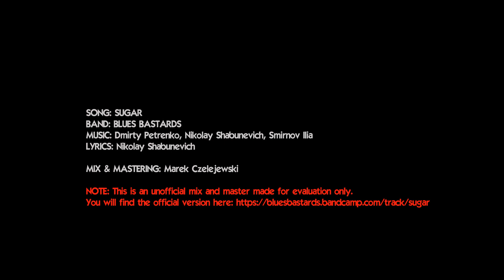Blues Bastards "Sugar"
This is my mix and mastering of "Sugar" a song from "Blues Bastards".